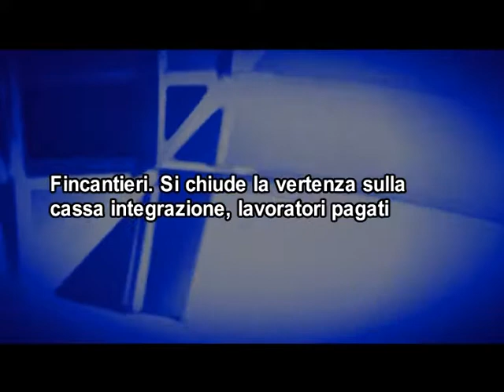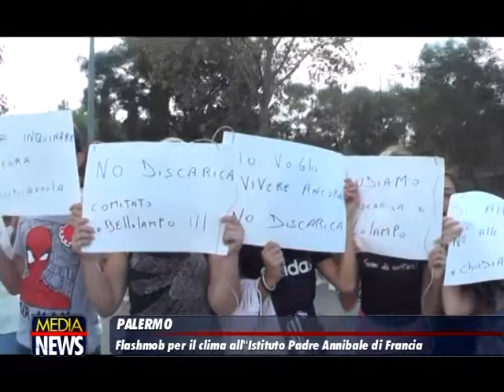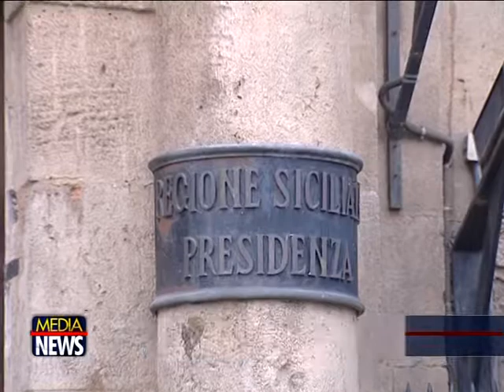Medianews 27/09/19 1a edizione